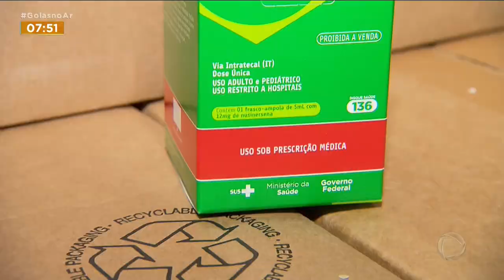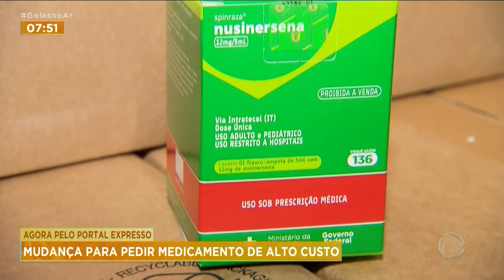AGORA PELO PORTAL EXPRESSO: MUDANÇA PARA PEDIR MEDICAMENTO DE ALTO CUSTO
A SOLICITAÇÃO DE MEDICAMENTO DE ALTO CUSTO PASSA A SER FEITA PELO PORTAL EXPRESSO.  A NOVIDADE BENEFICIA MILHARES DE USUÁRIOS, QUE TINHAM DE SE DESLOCAR ATÉ A CENTRAL JUAREZ BARBOSA OU FAZER O PEDIDO VIA E-MAIL.